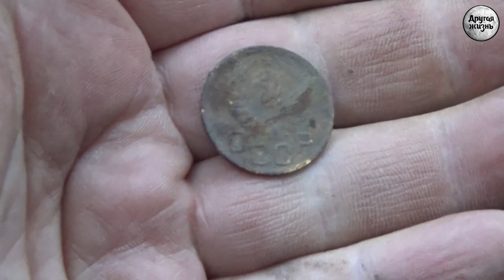Игра в ножички!